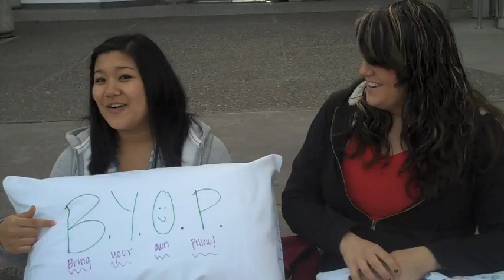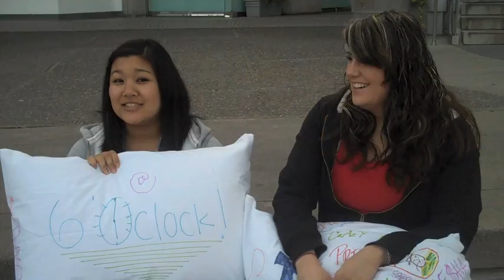Great San Francisco Pillow Fight '10 | Mills College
On Feb. 14, 2010, the 5th Annual Great San Francisco Pillow Fight took place in Justin Herman Plaza near the Ferry Building. Thousands of people came from all over to the event.

Filmed and edited by Alixandra Greenman. Contributed by Melodie Miu.